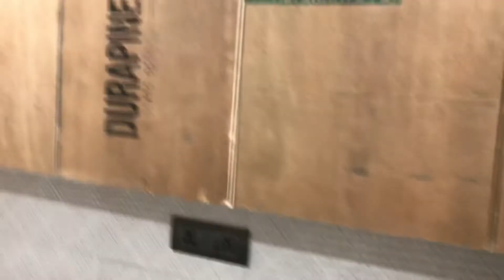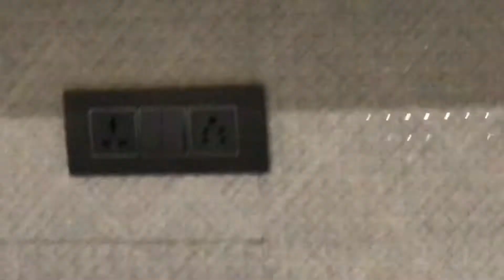How do you build a modern kitchen|modern kitchen design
small kitchen ideas
latest modular kitchen design
low cost modular kitchen
indian kitchen design
kitchen tour
gm furniture
modular kitchen design ideas
modular kitchen 2022
modular kitchen basket types
magic corner
tendam box in kitchen
kitchen organization
best kitchen materials
kitchen makeover
small kitchen organization ideas
mridu gupta
modern kitchen

Musician: Jeff Kaale